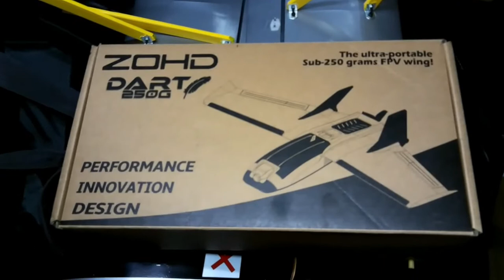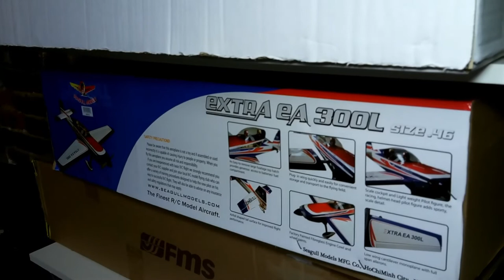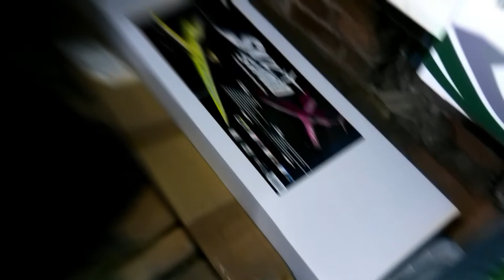T Dog RC intro to my RC Plane channel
My new YT channel which is all about RC Planes. On this video I talk about the channel and show you my Hobbyking Tiger Moth amongst other things.

Help me do more videos and buy the Tiger Moth using my link please...